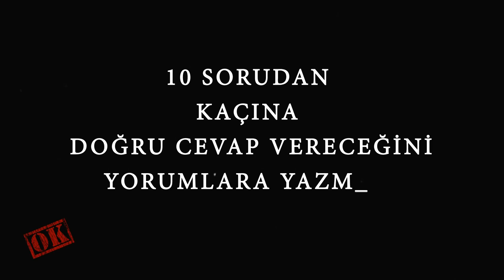Ünlü Youtuberları Sadece Seslerinden Tanıyabilir misin? TEST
Youtube benim işim, herkesi tanırım diyorsanız bu test tam size göre,
10 sorudan kaçına doğru cevap vereceğini ve favarinizi yorumlara yazmayı unutma!